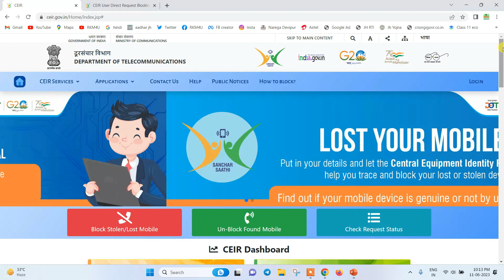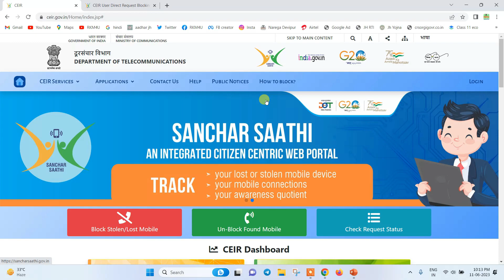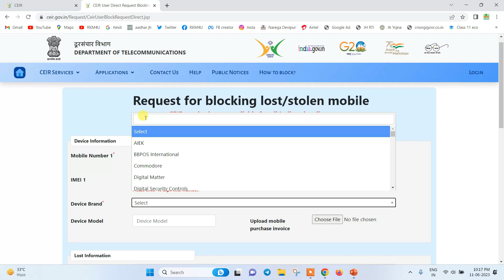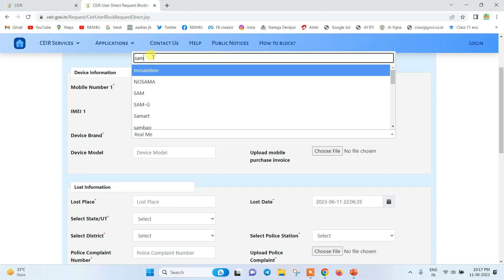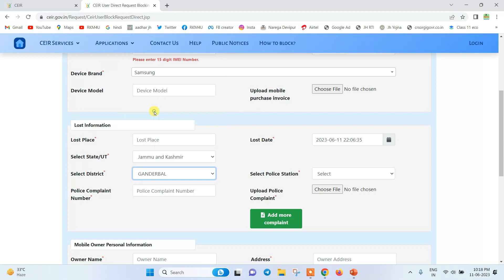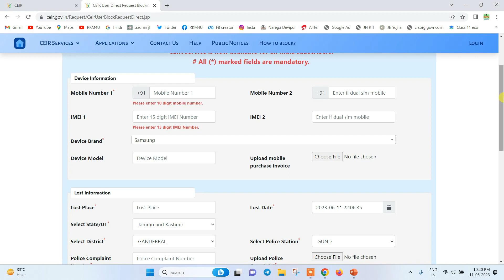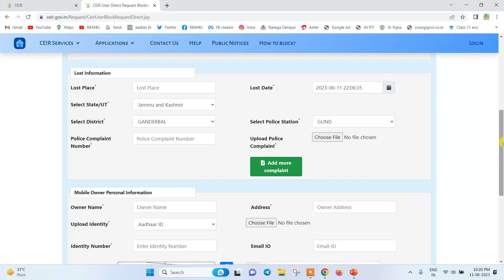How to block Lost/Stolen Mobile. Block Lost/stolen Mobile & save Yourself. Block IMEI.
block imei online,
ceir mobile tracker,
mobile lost complaint online,
mobile lost complaint letter to police,

How to block Lost/Stolen Mobile. Block Lost/stolen Mobile & save Yourself.